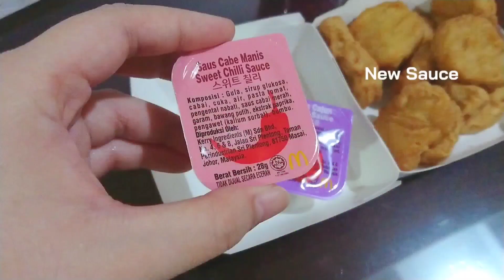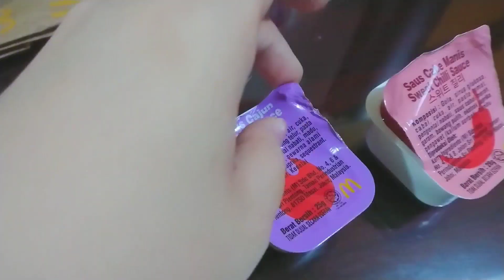MCDONALD X BTS - BTS MEAL INDONESIA - SOMETHING IS DIFFERENT !!! 💜🍟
Collaboration McD and BTS - BTS Meal from Indonesia
Something is different from our usual set meal, chet it out!
Note : Not Promotion